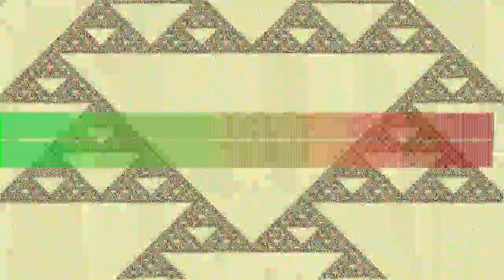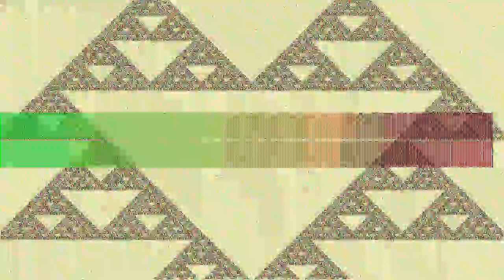Kamen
“Kamen” by Crno dete